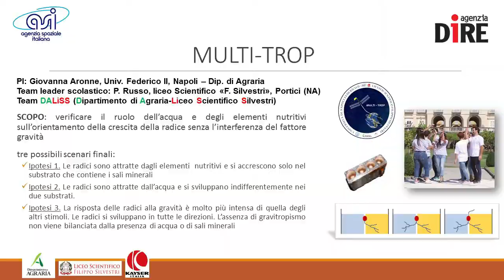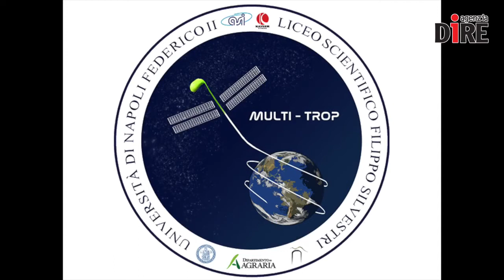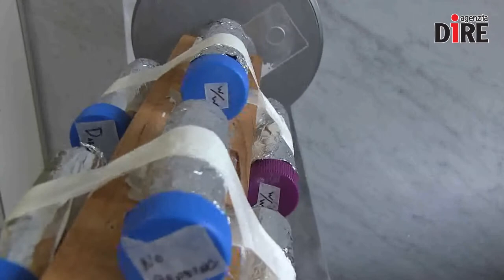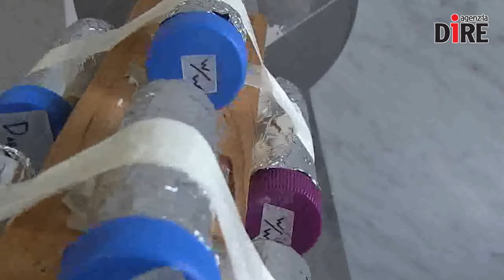Paolo Nespoli, e gli esperimenti della missione Vita: MULTI-TROP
L'esperimento di cui ci occupiamo questa settimana è MULTI-TROP.